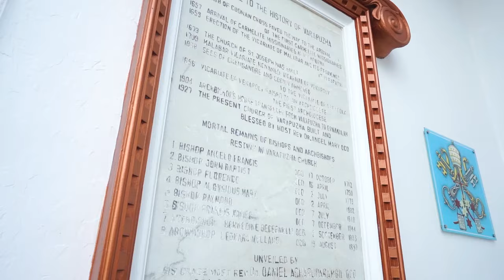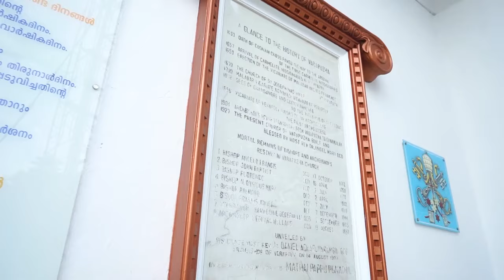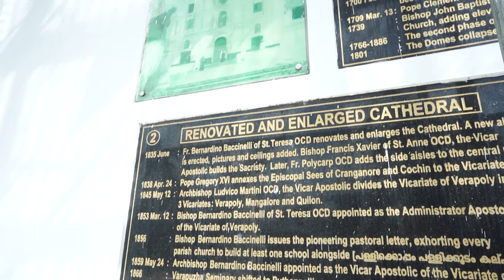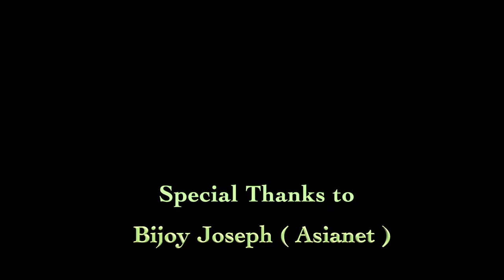വരാപ്പുഴ ബെസിലിക്ക 350ആം 🎼ജൂബിലി ഗാനം🎼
350ആം ജൂബിലി ആഘോഷിക്കുന്ന വരാപ്പുഴ ബേസിലിക്കേയ്ക്ക് വേണ്ടി തോമസ് വരാപ്പുഴ സമർപ്പിക്കുന്ന ഗാനോപഹാരം. 🎼🎼. വരാപ്പുഴ ബേസിലിക്ക 🎼🎼
lyrics and music. thomas varapuzha
singer. KJ Nixon
orchestration. Biju Kaitharan
cuts. Biju Kaitharan
chorus. Rani, Shilpa, Aneeta

special thanks. Bijoy Joseph(asianet)
Thomas Varapuzha official youtube